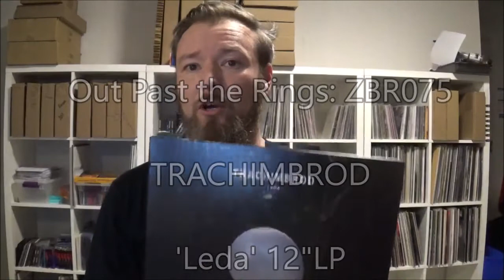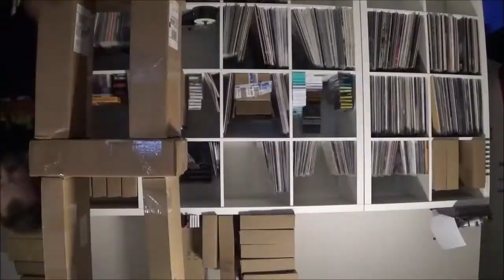OUT PAST THE RINGS ZBR075 - Trachimbrod 'Leda'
CanaDave provides a backdrop to the amount of effort that went in to just being on the list of labels to release this truly underappreciated Swedish gem. Those hooks are top notch. Still got some black copies in stock, but not many!